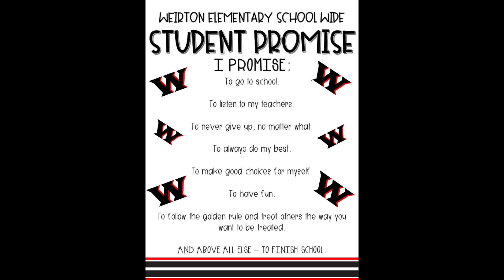Wake Up with W.E.S. for 9/22/2023